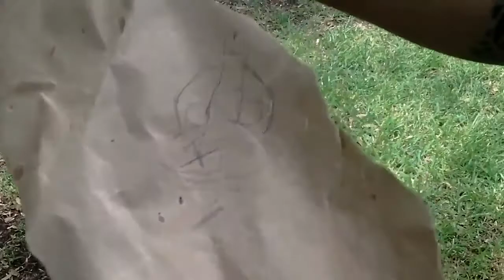Khala bebé!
Uno de esos días de debraye con la banda canina, khala de muy poca edad!!